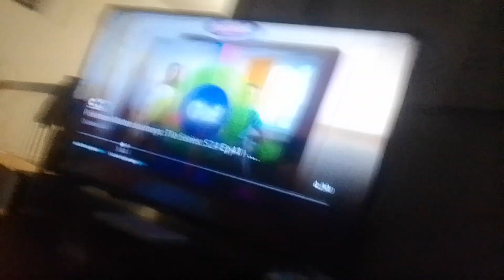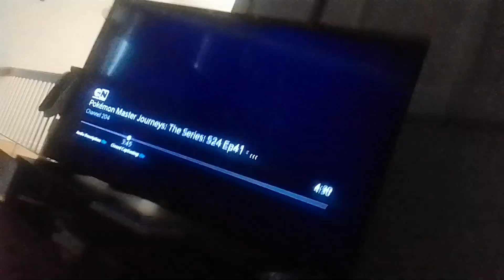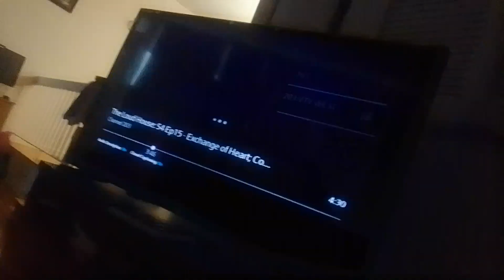captain meowth & team rocket B turns pokemon & eggs into their minions, capture dialga & palkia(1)